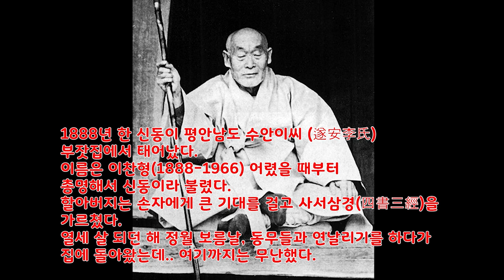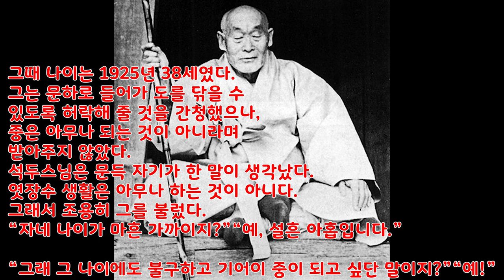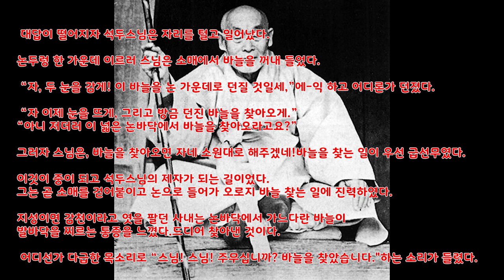효봉스님 이야기 -판사에서 엿장수로 다음엔 스님이 된 사연